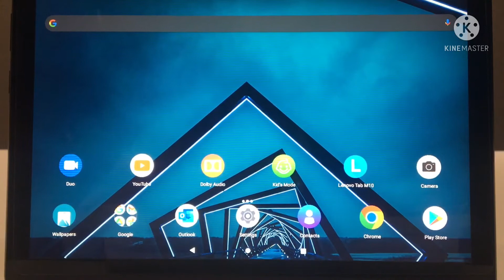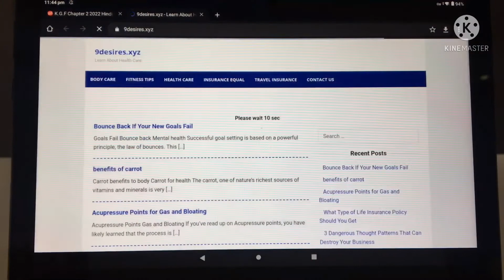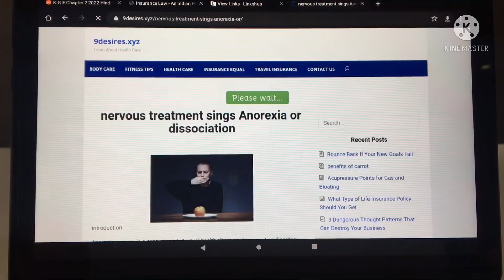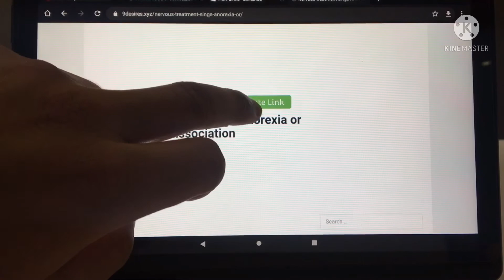How To Download All New Movies 🎥 On Release Date? 2022 Just 1 click & Download ||Subir chy